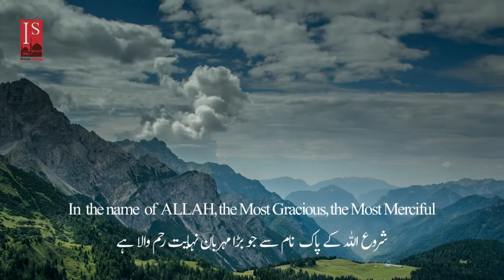Surat Al Inshirah | English and Urdu Translation | Islamic Stream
We are continuously Uploading Quran Recitation(with Urdu & English Translation), Islam related informative Videos.
Features of this Channel is Given Below
1-Quran Recitation(Tilawat) with Urdu and English Translation
2-Naat in Beautiful Voices
3-Islam Related and informative videos
4-Islamic Scholars Speeches
Progress is possible with your Spot and love.

Give me your feedback. If you want to ask me anything so write in Comment. I will reply(answer) you.